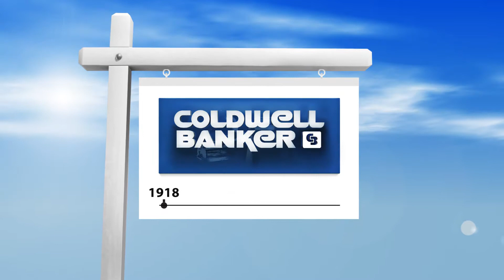Over a Century, Coldwell Banker Real Estate Services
Coldwell Banker Real Estate Services is the premier Real Estate brokerage... and we continue a long legacy of
Coldwell Banker innovation that began in 1906.  Times and technology may change, but the drive to provide the best service remains the same!

PittsburghMoves.com